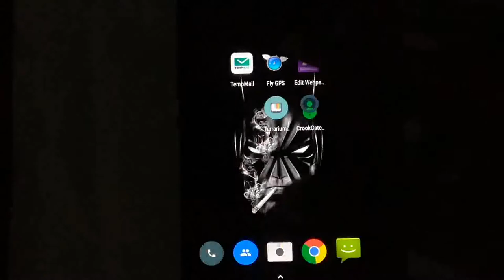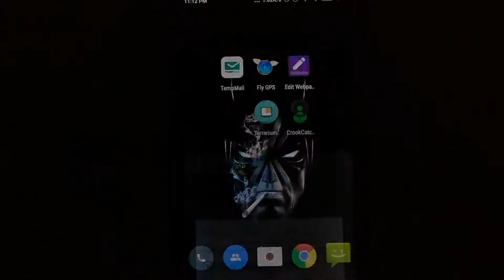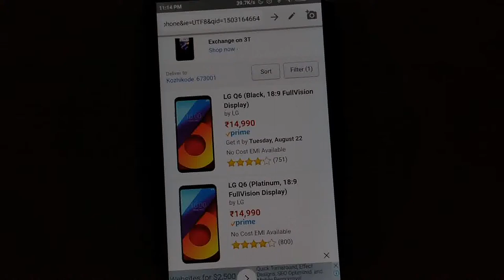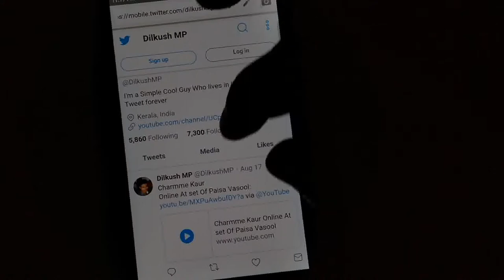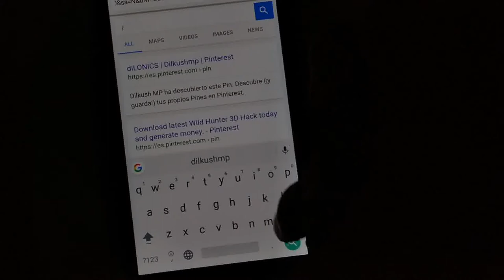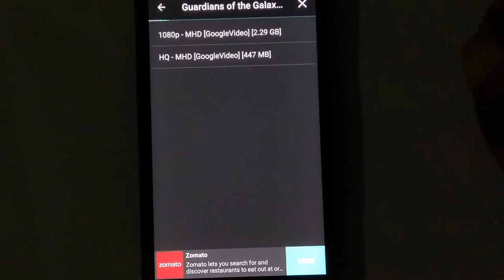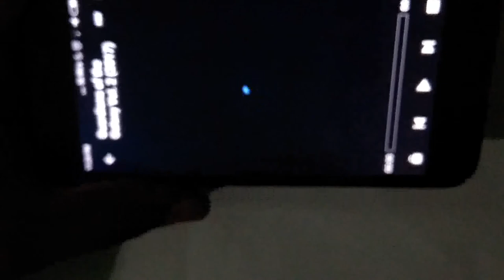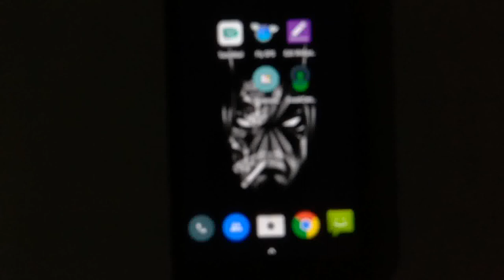Top 5 illegal ഹാക്കിംഗ് അപ്ലിക്കേഷനുകൾ || No Root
നിയമവിരുദ്ധമായ ഹാക്കിംഗ് അപ്ലിക്കേഷനുകൾ  നിങ്ങളുടെ ആൻഡ്രോയ്ഡ് ഫോൺ ഉപയോഗിച്ച് ചെയ്യാൻ കഴിയും എന്ന് നിങ്ങൾ വിചാരിച്ചിട്ടുണ്ടാവില്ല , ഈ ഹാക്കിംഗ് അപ്ലിക്കേഷനുകൾ Play store ലഭ്യമാണ് . Root ചെയ്യേണ്ട ആവശ്യമില്ല

നല്ല പുതിയ Stuff  INSTAGRAM Post ചെയ്യാറുണ്ട് !